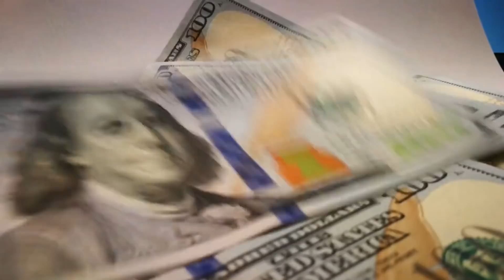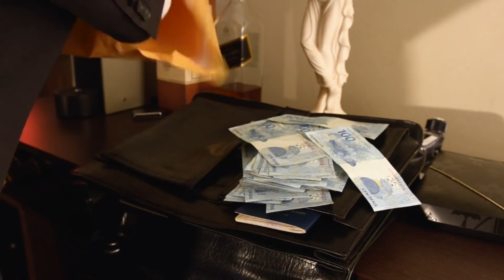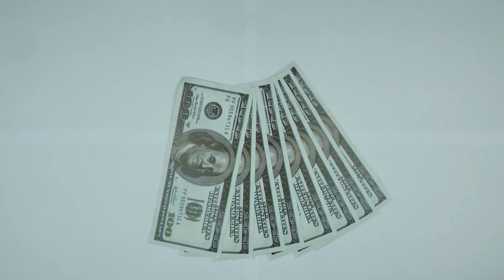مشروع سوف يجعلك مليونير قريبا 💸😎 افضل فكرة مشروع مربح جدا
اشارك معك اليوم افضل فكرة مشروع صغير مربح من البيت براس مال بسيط للرجال والنساء في مصر وجميع البلدان
يمكنك من خلال هذا المشروع ان تكون مليونير وتحقق ارباح كبيرة في فترة قليلة لانه مشروع لايعرف الخسارة
مشروع مربح من المنزل
مشروع ريادي جاهز
مشروع مربح جدا في مصر
مشروع صغير يدخل ذهب
مشروع فى المنزل للرجال
مشروع مربح جدا براس مال كبير
مشروع مربح براس مال 50000
مشروع ناجح 100
تسع (9) افكار مشاريع صغيرة مربحة جدا وغير مكلفة 2020